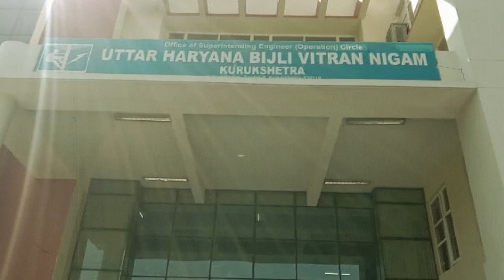कुरुक्षेत्र -सेवानिवृत्त बिजली कर्मचारियों ने किया जोरदार प्रदर्शन, कार्यकारी अभियंता के रवैये पर